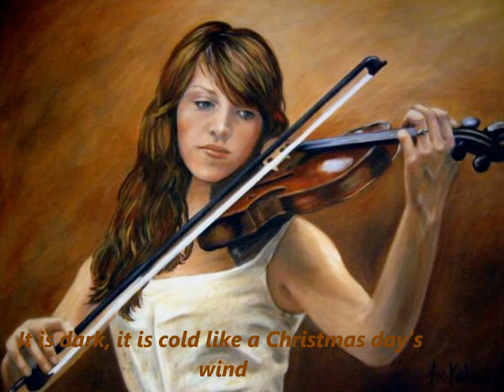En visa till fiol (HQ Sound) - Ingvar Karlsson sjunger Dan Andersson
My father played and sang this song 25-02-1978 as number 9 of 13 songs. Grateful acknowledgent is given to Anne Kushnick for permission to use her copyrighted painted work of art, "The Violinist".